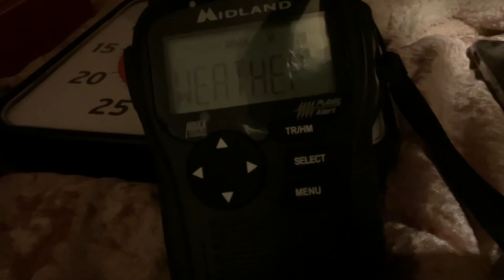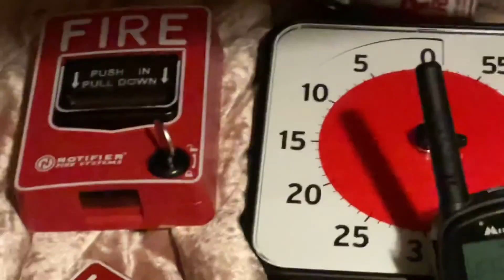March 8, 2022